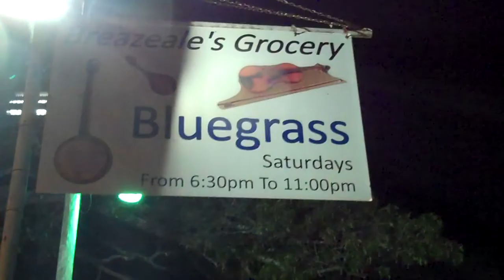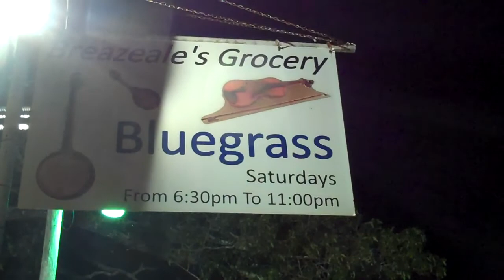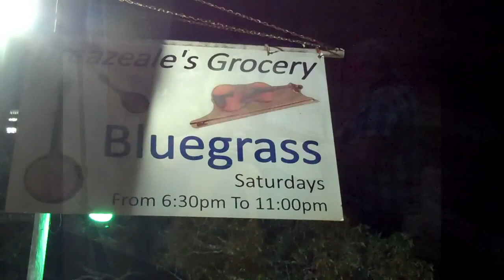Breazeale's Bluegrass Anderson,SC 8-1-2020 video 2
Bluegrass music every Saturday night.